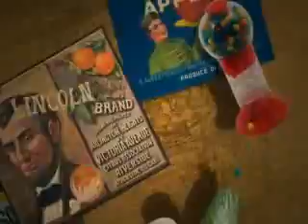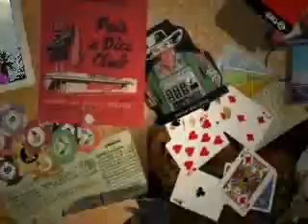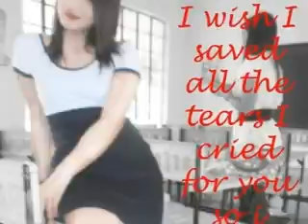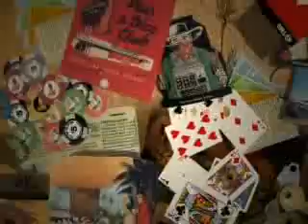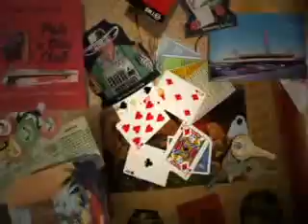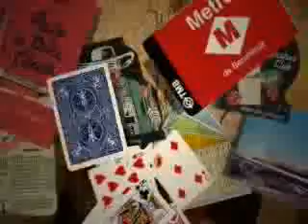Jen Sta. Maria fuentes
My Crush